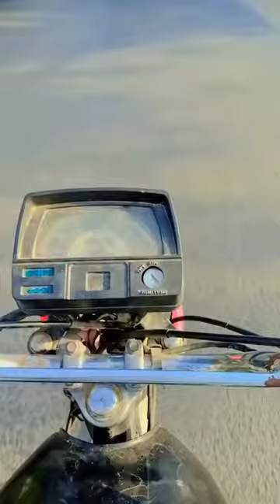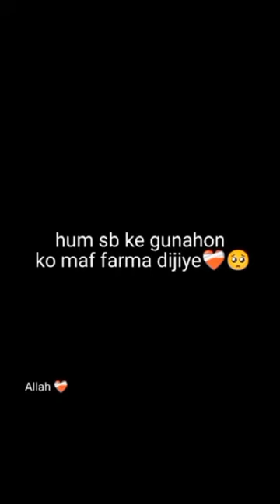My first vlog ❤ my first video on youtube |Muhammad usman vlog